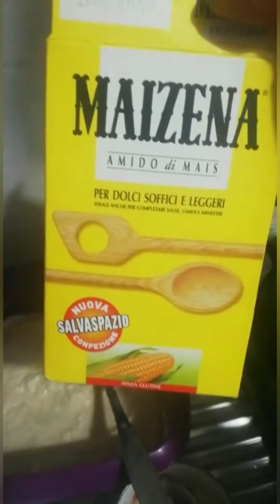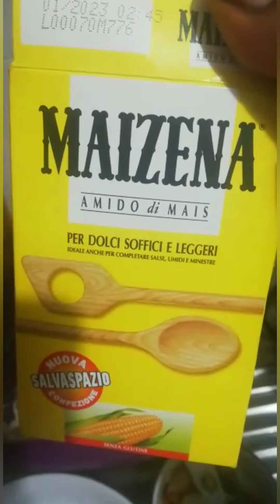How to prepare Nigerian akara and akamu ẹko published 17 /1 /2021 .